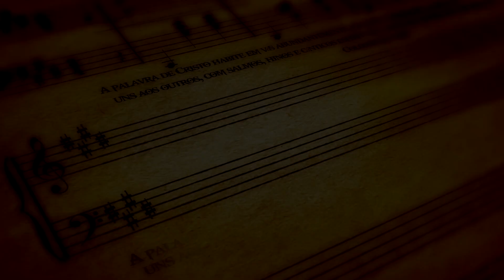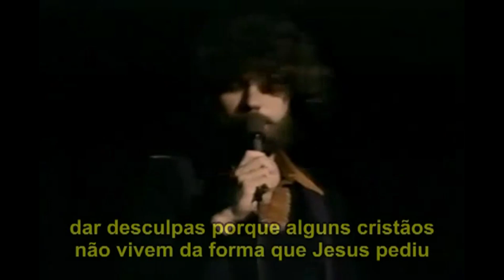Cantando O Evangelho - Keith Grenn - Minha Vida Seu Louvor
"Já estou crucificado com Cristo; e vivo, não mais eu, mas Cristo vive em mim; e a vida que agora vivo na carne, vivo-a pela fé do Filho de Deus, o qual me amou, e se entregou a si mesmo por mim." (Gálatas 2.20)